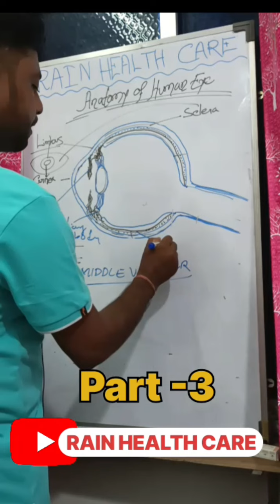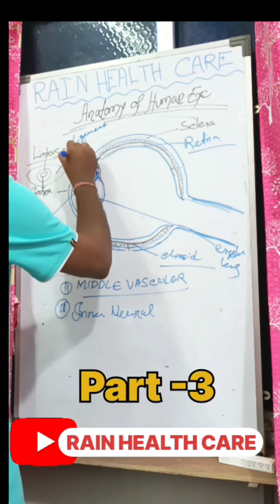ANATOMY OF HUMAN EYE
BY
INDRAJIT BISWAS (B.OPT, CMS & ED, DPTA)
CONSULTANT OPTOMETRIST & LIFESTYLE EXPERT
RAIN HEALTH CARE

BEST OPTOMETRY CHANNEL